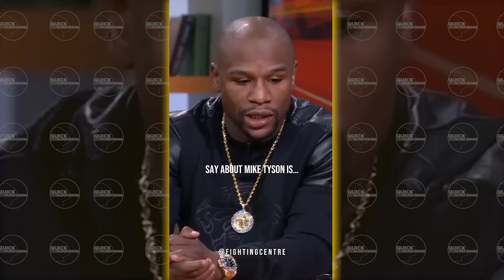UNBELIEVABLE K.O.! Mike Tyson vs. Jake Paul: FULL FIGHT HIGHLIGHTS! 🔥 2024 MEGA EVENT!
🔥 Get ready for the most anticipated showdown of 2024! 🔥

In this epic battle, Mike Tyson takes on Jake Paul in a full K.O. fight that has everyone talking!

🥊💥 Watch as two worlds collide in a MEGA EVENT that you won't want to miss!

📅 Fight Date: November 15
🕒 Fight Time

💪 Mike Tyson shows he's still got it, delivering powerful punches and insane moves, while Jake Paul tries to prove he's more than just a social media star!

👀 What to Expect:

Full Fight Highlights
Intense Knockouts
Behind-the-Scenes Action
Post-Fight Reactions

💬 Who do you think will win? Mike or Jake?